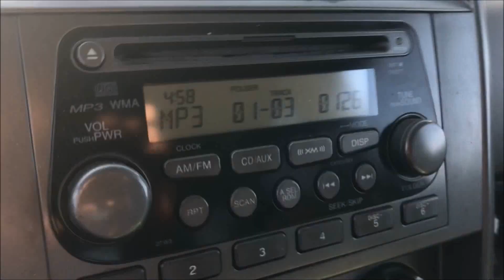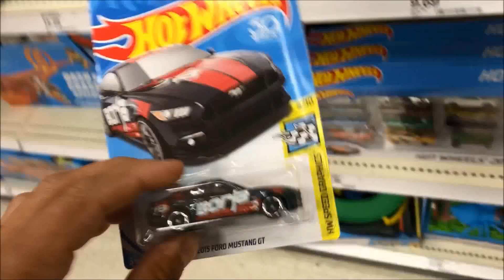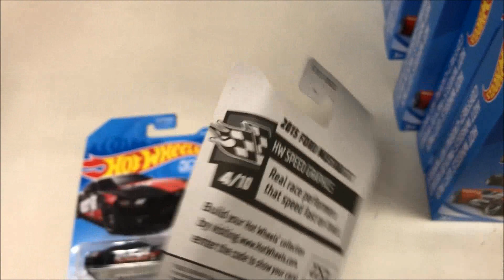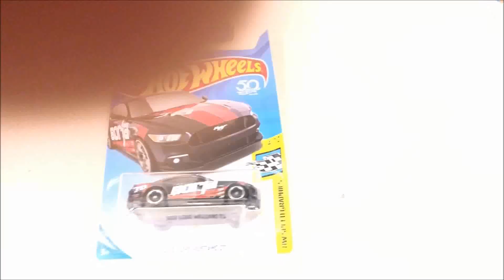🎯$uper Mustang Borla $core again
Another Mustang Borla Super Treasure hunt!
I'll probably open this one. The card is bad.

Have a good day and I'll talk to you guys later✌🏽

Otro Mustang Borla SuperTH !!
A lo mejor lo habro la carta esta mala.

tengas un buen dia. Saludos✌🏽